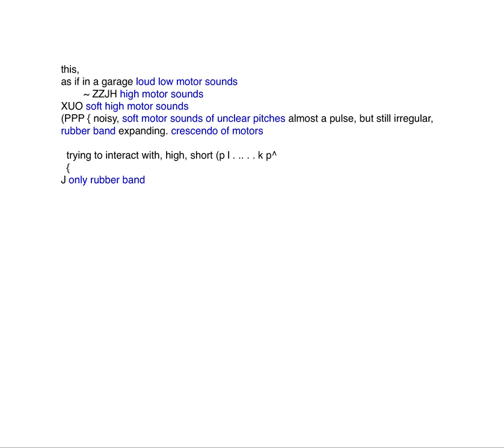161230_iS4v1-ann-em-DM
an interpretation of an annotated version of iS4v1 by Daniel More on electric_motors, recorded during ccloudlab1's first development stage.